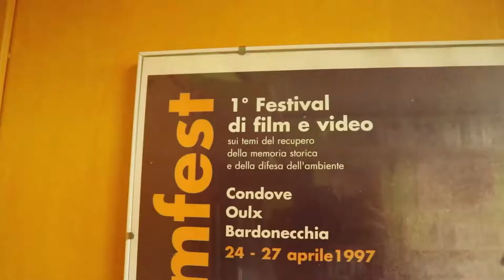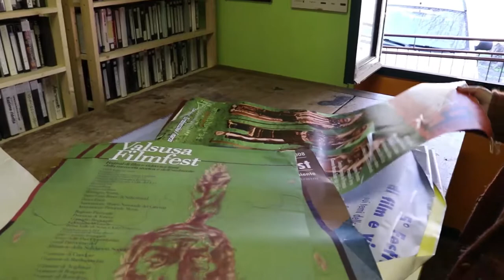XXII Valsusa Filmfest - Un festival fuori dai confini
Si apre oggi la 22esima edizione del Valsusa Filmfest, festival poliartistico itinerante tra i comuni della Valle di Susa. Il tema di quest'anno è “Fare Memoria”.
Il servizio di Matteo De Fazio